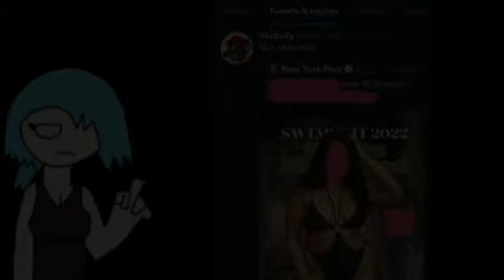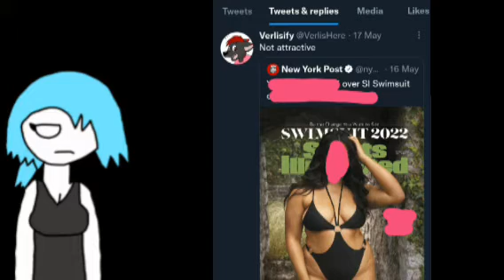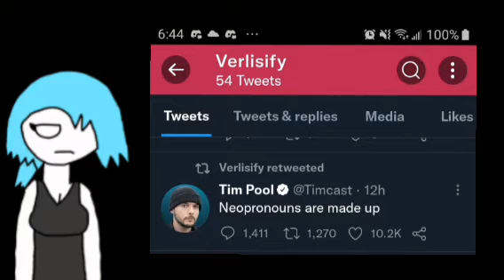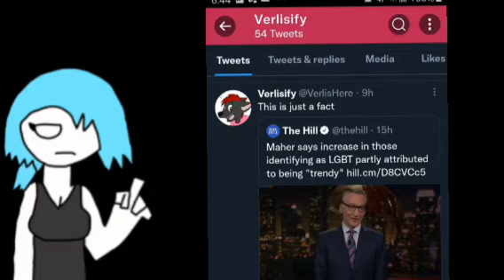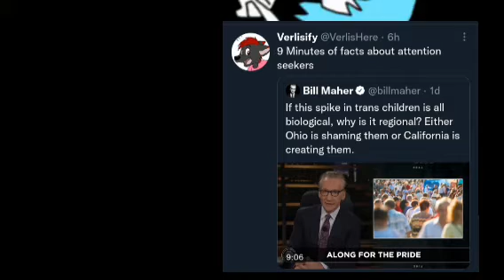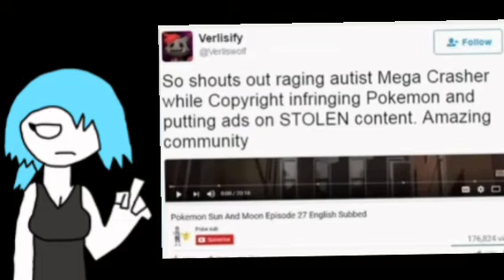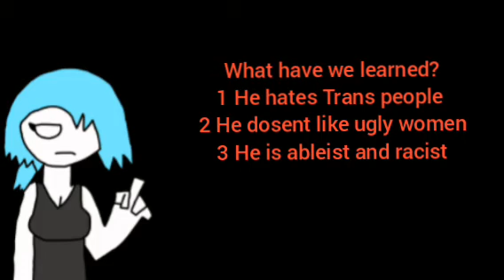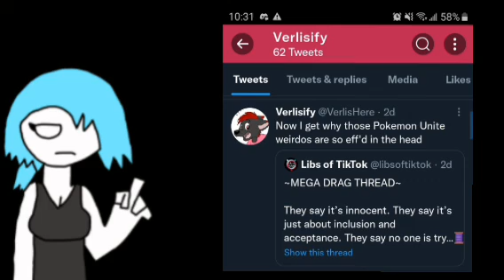Verlisify Toxic 2: Transphobic Poketuber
0:00 start
1:59 Hiding evidence
2:53 Not attractive
4:07 Transphobia
9:05 Slander is bad ass